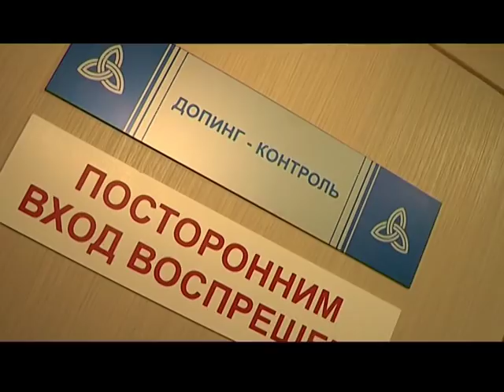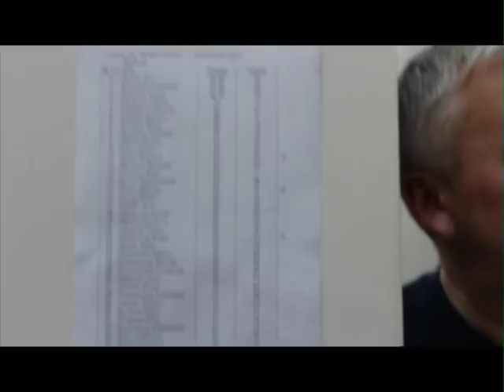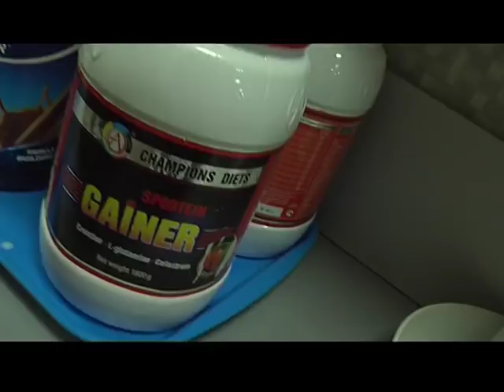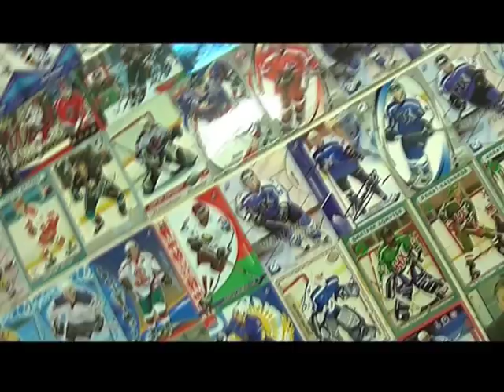Мартин Цибак проводит экскурсию по ледовому дворцу в Нижнекамске